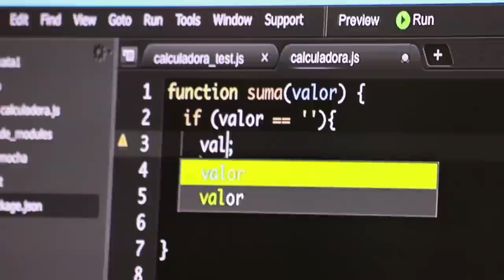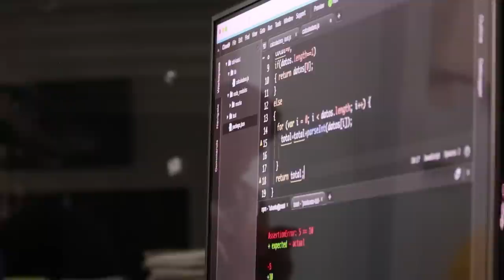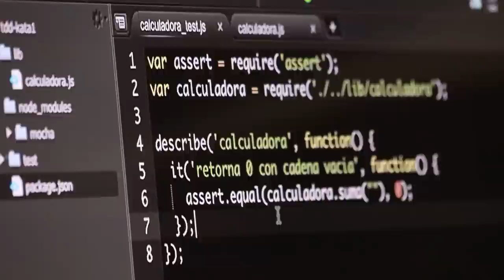Espacios de Conocimiento Colectivos / Experiencia Coding Dojo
ParqueSoft Pasto en aras de generar espacios de conocimiento colectivo, plantea iniciativas de aprendizaje con metodologías  innovadoras que buscan propiciar encuentros que fortalezcan la industria del desarrollo del software en la región. Lo invitamos a que observe algunos de los mejores momentos del evento denominado Coding Dojo, mismo que gira en base a la capacitación y aprendizaje colectivo en lenguajes de programación.